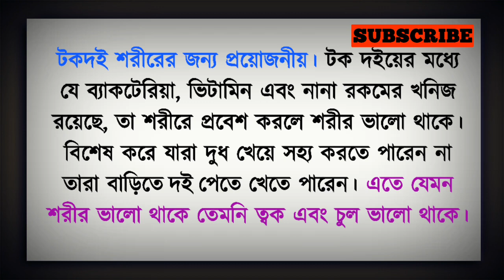দই খাওয়ার উপকারিতা ও অপকারিতা। Benefits and harms of eating yogurt or Curd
Today's video will tell about yogurt or Curd. Advantages and disadvantages of eating Curd. Benefits of eating sour yogurt and benefits of eating sweet yogurt. Benefits of eating sour Curd in the morning. Rules for eating sour yogurt to lose weight and benefits of eating yogurt for children. Benefits of Eating Yogurt at Night and Benefits of Eating Curd on an Empty Stomach

Cover search topic bangla:
১. দই খাওয়ার উপকারিতা?
২. টক দই খাওয়ার উপকারিতা?
৩. মিষ্টি দই খাওয়ার উপকারিতা?
৪. সকালে টক দই খাওয়ার উপকারিতা?
৫. ওজন কমাতে টক দই খাওয়ার নিয়ম?
৬. বাচ্চাদের দই খাওয়ার উপকারিতা?
৭. রাতে দই খাওয়ার উপকারিতা?
৮. খালি পেটে দই খাওয়ার উপকারিতা?